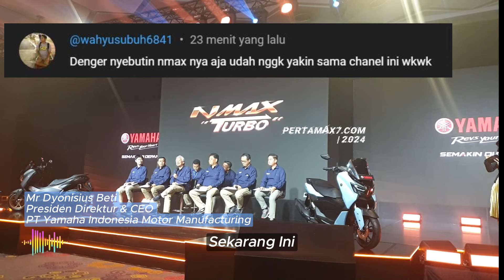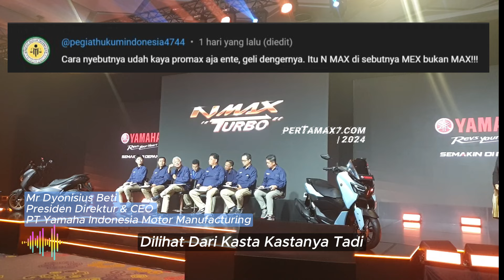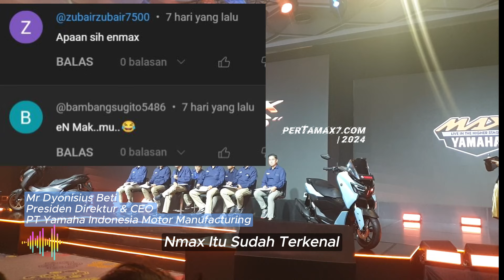Cara Mengucapkan Yamaha NMAX Turbo SeMAXin Sopan Bukan NMEX Hybrid 🛵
beli sepatu kopling nmax old 2dp di marketplace kesayangan pemirsa semua
Musik 🎶 Blue Dream - Cheel
Bergabung dengan channel ini untuk mendapatkan akses ke berbagai keuntungan:
Penjelasan ❄  Video Singkat dari channel pertamax7 ini berisi  Cara Mengucapkan Yamaha NMAX Turbo SeMAXin Sopan Bukan Nmex Hybrid
Semoga bermanfaat